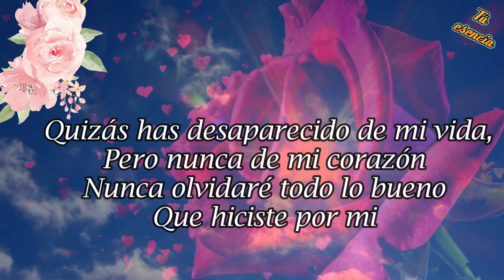DÍA DE DIFUNTOS En memoria de nuestros seres queridos⭐En el cielo tengo a alguien que jamás olvidaré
Recordemos con mucho amor a nuestros seres queridos, a esos seres que ya no están con nosotros. Dios les conceda la dicha de estar en el cielo y sean nuestros ángeles cuidándonos siempre. Dios conceda el descanso eterno a nuestros muertos.